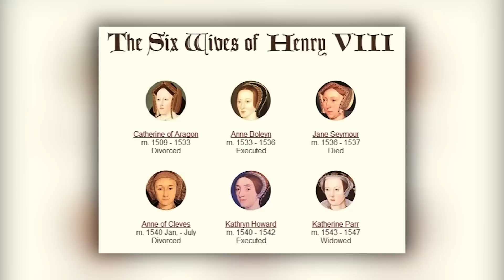एक नौजवान रानी की खतरनाक कहानी | Marry Tudor Ke Bare Mein Jankari Hindi Me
इतिहास की सबसे चालाक रानी: ttps://youtu.be/v0UrB6oQkVg

About This Video:
In this video we have told you about the best Queen of England who is remembered for her good history along with England as well as the whole world. ( Marry Tudor )